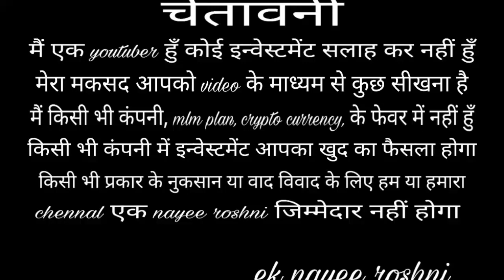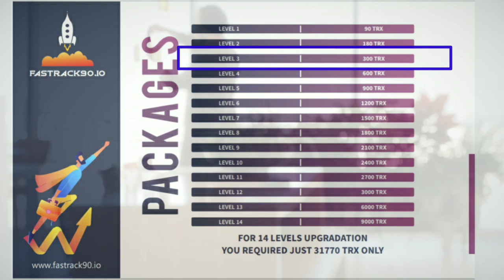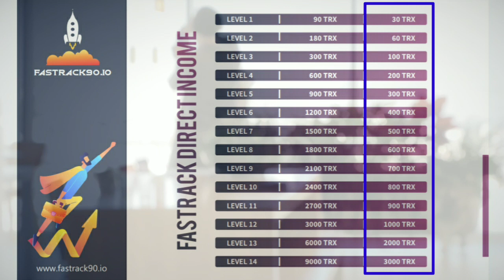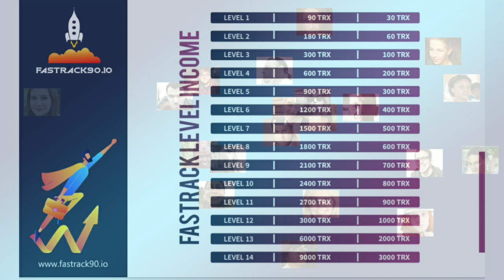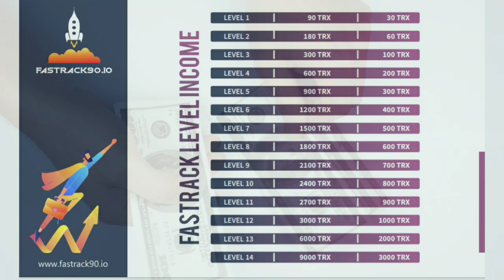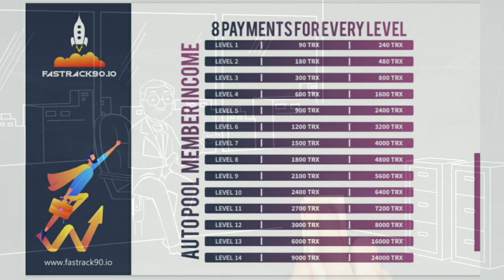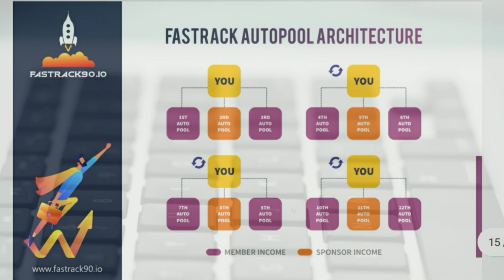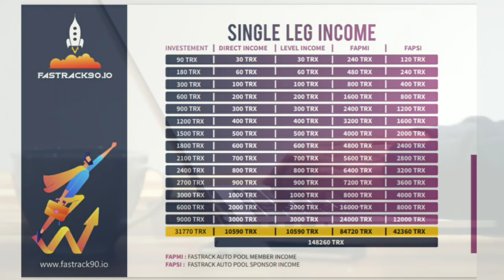Fastrack90 // Fastrack // Joining Only 90 TRX से // fastrack Full Business Plan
wazirx ko download kr trading kre

Your Quries:-

1- free online earning
2- mobile se free men paisa kaise kmaye
3- home job
4- free mobile earning app
5- best free earning app
6- how to earn from mobile
7- ghar baithe mobile se paiaa kaise kmaye
8- 2021 new earning app
9- new mlm plan
10- best mlm plan 2021
11- fastrack90
12 fastrack plan kiya h
13 what is fastrack90
14 fastrack full business plan
15 fastrack 90 full detail
16 fastrack 90 review

चेतावनी

धन्यवाद